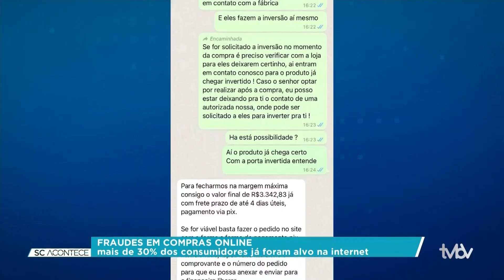Fraudes em compra online - SC Acontece (01/10/24)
Confira reportagem do SC Acontece desta terça-feira (01)